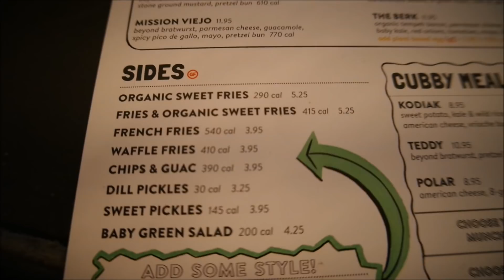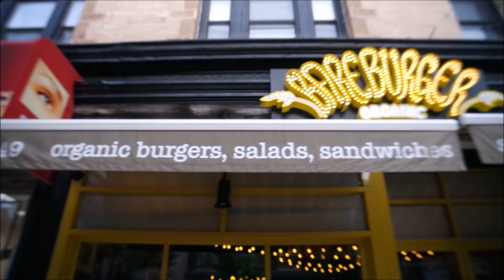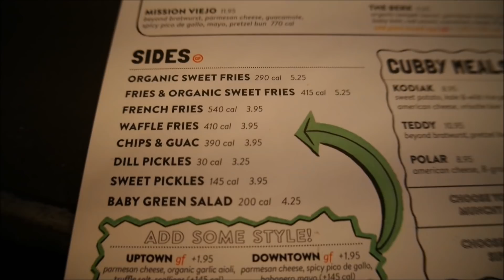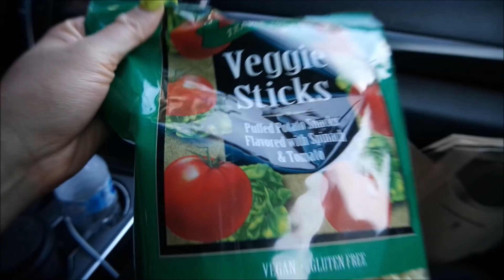VLOG | MY VERY FIRST VEGAN BURGER EVER!! | MY FIRST TIME SHOPPING AT TRADER JOE'S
chingang! washpoppinnnnnn!!! Omg so I ate my fist vegan cheeseburger today and my goshhhh it was soooo delicious

Bareburger court street in Brooklyn, NY